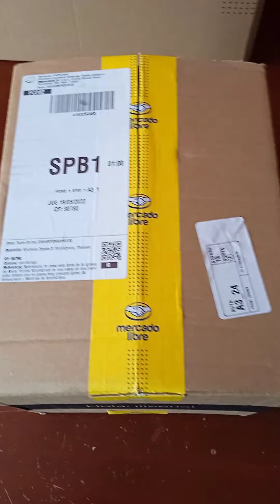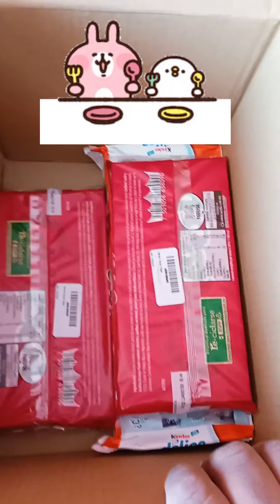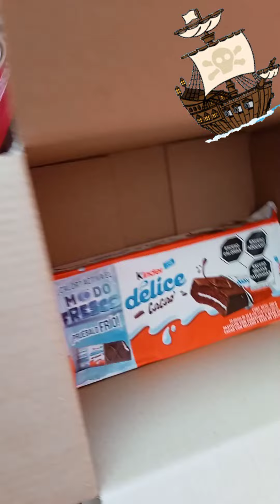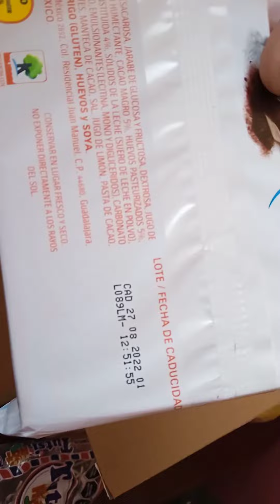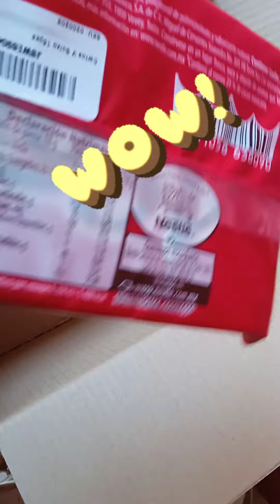Carlos V, Kinder Delice, Tutsi Hot 😋😋😋🤩🥰💓🎉🤩🤩🥰🤩 por Mercado L....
Chocolates Carlos V😎🥰🤩😋 Kinder Delice 😋😋 Y Tutsi Hot, por Mercado Libre!!! 🚚🚀 🌠🎉⭐⭐⭐⭐⭐💓